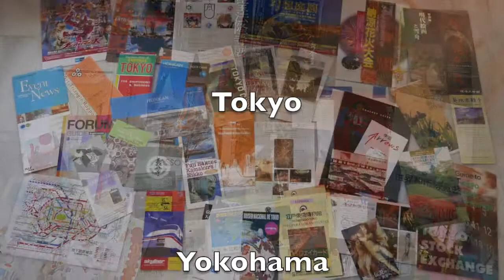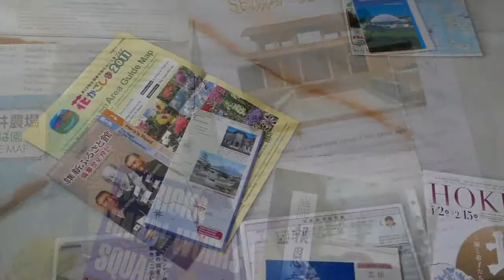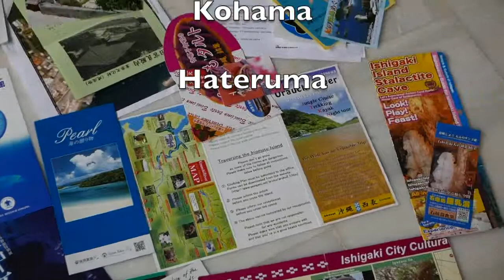Japan inmersion 日本での没入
Since 1989 on my first trip to Japan I have collected many leaflets as well as made many clips on my youtube salakotdotcom, also pictures on my web My name is Carlos Montenegro from Spain. Many places still to be visited in Japan.
Desde 1989 en mi primer viaje a Japón he recogido muchos folletos, así como he hecho muchos clips en mi youtube salakotdotcom, también fotos en mi web Me llamo Carlos Montenegro y soy español. Muchos lugares aún por visitar en Japón.
1989年以来、私は日本に初めて旅行しました。私は多くのチラシを集めただけでなく、自分のYouTubeのsalakotdotcomで多くのクリップを作りました。また、私のウェブ私の名前はカルロス・モンテネグロで、私はスペイン出身です。日本にはまだ多くの場所があります。